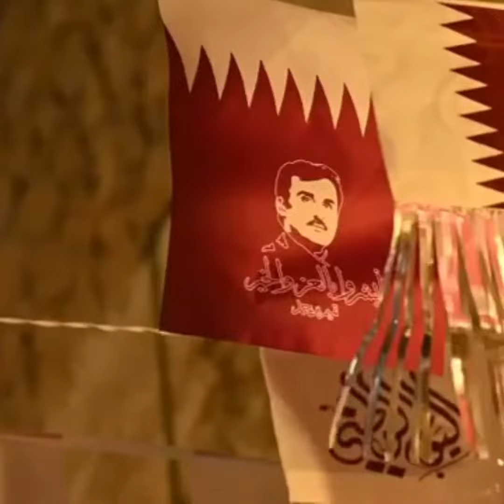qatar national day 2020 /qatar fireworks/qatar national day parade#doha city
@qatar @qatar airways